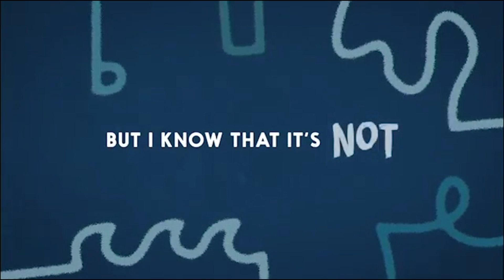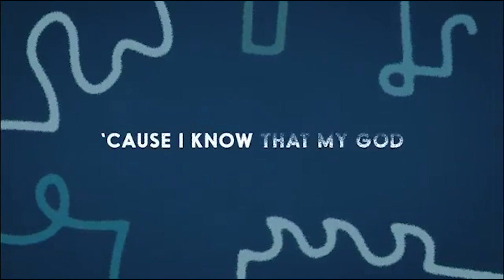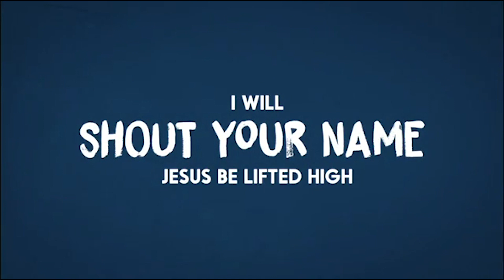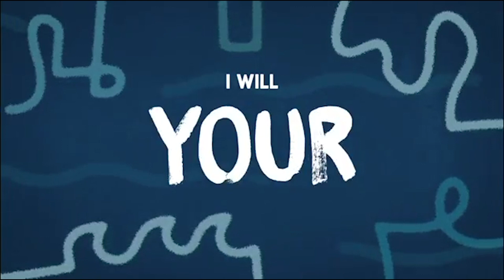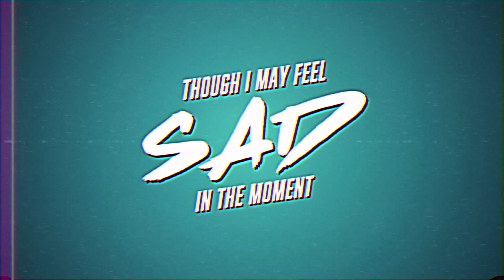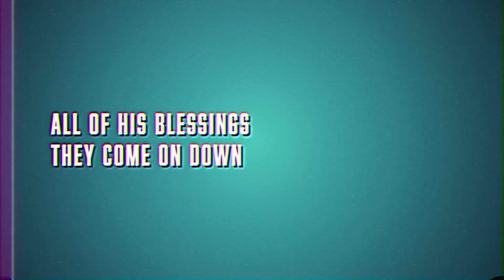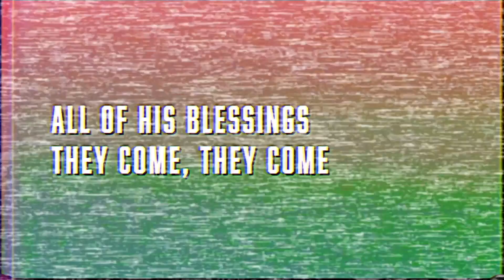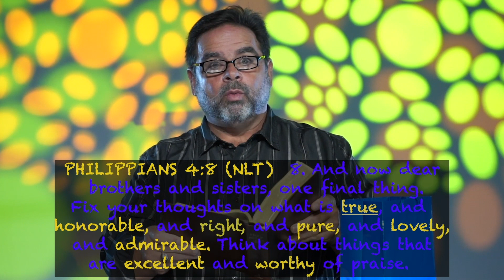Week 5 of The Power Within series!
We are so excited for this season at Wellspring Kids!

Enjoy Week 5 of The Power Within series!

GO VERSE: “Finally, brothers and sisters, whatever is true, whatever is noble, whatever is right, whatever is pure, whatever is lovely, whatever is admirable—if anything is excellent or praiseworthy—think about such things.” Philippians 4:8, NLT

GO ANSWER: “Be Honorable and Good”

Go check out the worship songs for this week’s message by following the links!